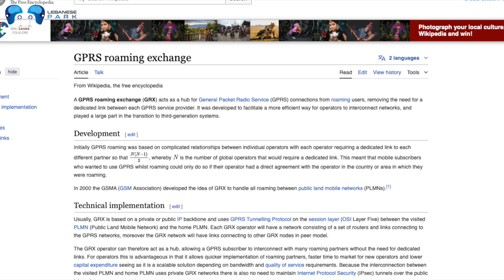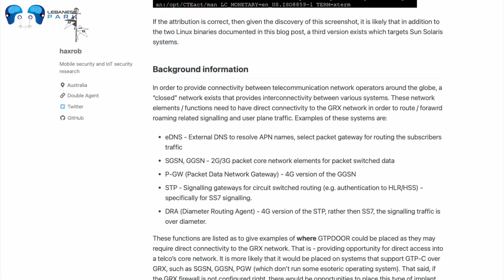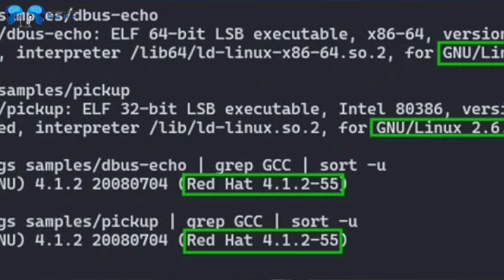GTPDOOR Linux Malware Exploits GPRS Roaming Networks to Target Telecoms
Ether Address: 0xe79F3b2eBD924eB9987e8112aC2515300D7630C2

BitCoin Cash: qzdztp5wlc2nvkgf7m0tc4t3wnuevcfpagyqf7805p

Stellar: GAM6OCB4OFCAUVULKRGKNX6JKO4B3GEHIHET5VJEEA636NUX5MKLP3N6

USD Digital: 0xe79F3b2eBD924eB9987e8112aC2515300D7630C2

Tether: 0xe79F3b2eBD924eB9987e8112aC2515300D7630C2